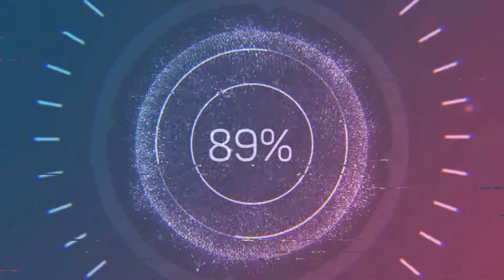Na kole aneb něco se blíží přátelé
Více info - již brzy
Akorát mohu říci že pojedu sám ,žena bude hlídat malého.
A nebude to klasická 14cti dení cesta ale bude kratší .
No uvidíme
Zítra jdu balit , pokusím se dát do kupy kolo a pozítří někam vyrážím.
Kam ještě nevím :-)
Kuba